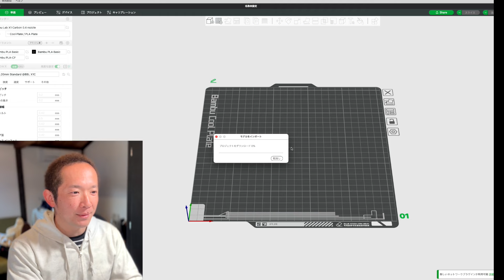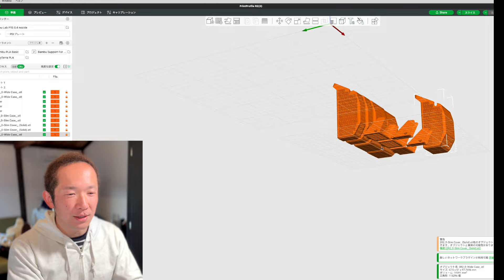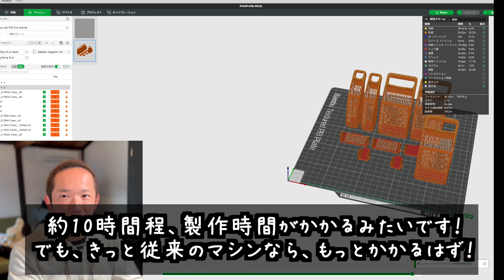【3Dプリンター】BambuLabの人に教えてもらった、AMCにジャストフィットなドライボックス！！設計データは、動画の概要欄にリンクがあります。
3Dプリンターの世界に、どんどんハマってます✨
◆今回製作したデータはコチラ！

こちらのチャンネルでは、小嶋佑樹（KojiKojiMoheji）の人間性らしい部分が